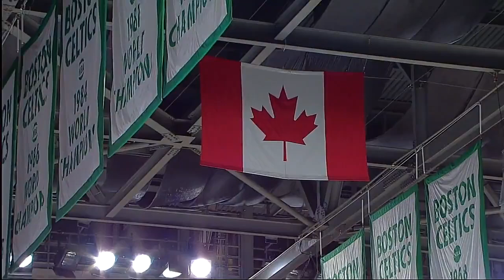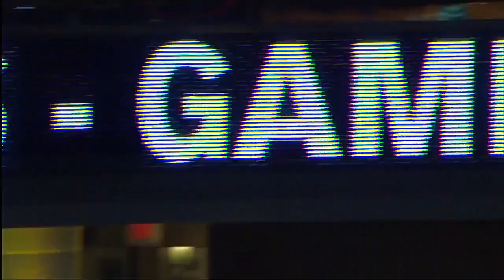13.05.2013 Game7 Toronto Maple Leafs - Boston Bruins